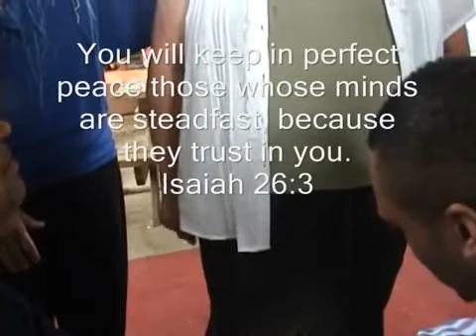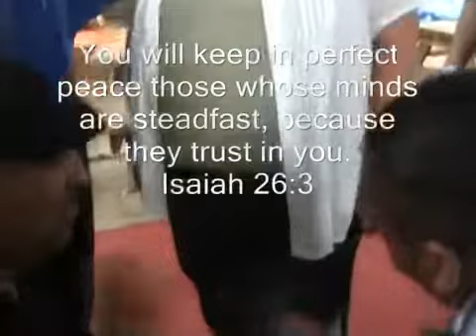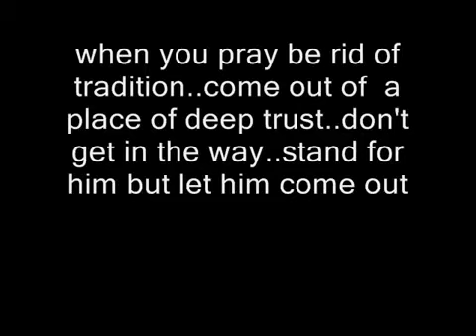Healing in a barn Bognor Regis England UK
My friend recorded this in the UK, This was a amazing teaching. It's about totaly trusting in God.